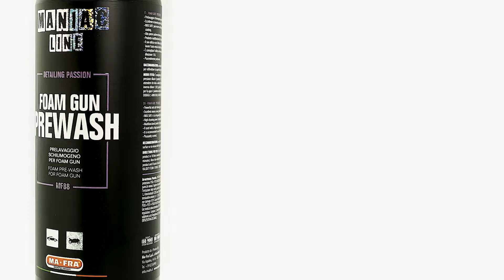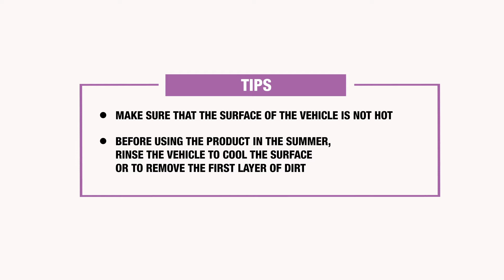Maniac Line Foam Gun Prewash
FOAM GUN PREWASH by ManiacLine: prewash for foam gun to remove dirt from the car

00:00 Intro and features
00:10 What FOAMGUN PREWASH by ManiacLine removes
00:22 How to use FOAMGUN PREWASH by ManiacLine with sprayer
01:11 How to use FOAMGUN PREWASH by ManiacLine with Foam Gun
01:39 Final result
01:48 Features and Recommendations

FEATURES
- It cleans, polishes and protects all external surfaces
- Powerful and safe foaming prewash with dry and compact foam
- It eliminates smog, road dirt, midges, organic residues of plants or birds
- Excellent economy thanks to the high dilution ratios
- It can be used frequently because it respects the protective agents previously applied, including protective nanotechnology-based or coatings
- Multifunctional product: designed to be used both with pump sprayer and foam lance
- Its use with the use of a pressure washer makes the subsequent washing phase safer by eliminating 90% of the dirt, allowing you to wash the car without the risk of creating swirls or micro-scratches
- It is recommended to use with a Foam Gun with 1/10 dilution (1 part of product and 10 of water), or with a pump sprayer with 1/50 dilution
- Pleasantly scented

You can dispense FOAM GUN PREWASH by ManiacLine in different ways, according to the type of dirt present on the car.

With manual sprayer for a localized action on specific dirt
The lower parts of the car are always the dirtiest.
By dispensing  FOAM GUN PREWASH by ManiacLine in low pressure diluted 1/10 (1 part of product and 10 of water) directly on the dirt, you will have an ideal performing and localized action on difficult dirt such as midges and mud.
Wait a few minutes for FOAM GUN PREWASH by ManiacLine to act to remove the dirt from the surface.
Finally, proceed with an accurate high-pressure rinse, helping yourself with the water jet to remove the coarsest residues of dirt.

In this way, thanks to the kinetic energy of the pressure washer, you will remove the dirt that the emollient action of the pre-wash has detached from the surface.

In the summer, or if you must work under the sun and at high temperatures, we suggest you wash and rinse one panel at a time.
So, what is the correct procedure for a correct pre-wash?
For the lower parts and localized dirt, directly spray FOAM GUN PREWASH by ManiacLine diluted 1/10 from bottom to top and rinse.

Then, dispense it in foam gun mode, always from bottom to top following these dilutions:

for winter dirt 1/5 (1 part of product and 5 of water)
for summer dirt 1/10 (1 part of product and 10 of water)

Apply a thick layer of foam to the vehicle and wait for it to start falling (This may take up to 5 minutes).
Finally, proceed with rinsing with a high pressure water jet starting from top to bottom.

RECOMMENDATIONS
Make sure the vehicle surface is not hot and the car is in the shade avoiding direct sun.
Before using  FOAM GUN PREWASH by ManiacLine, in summer, rinse the vehicle to cool the surface or to remove the first part of dirt.